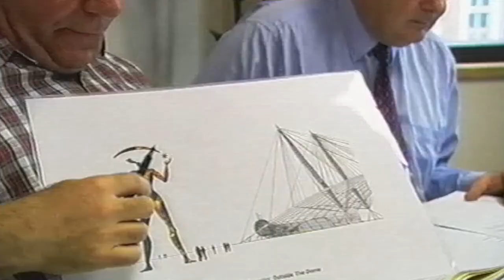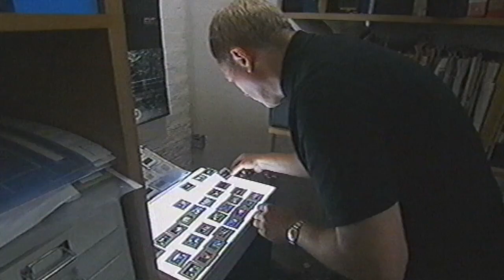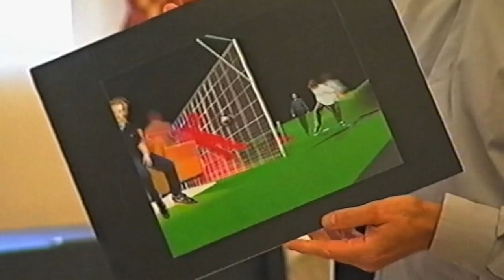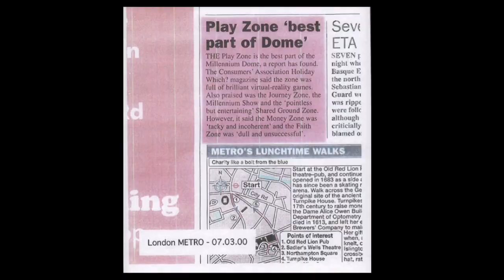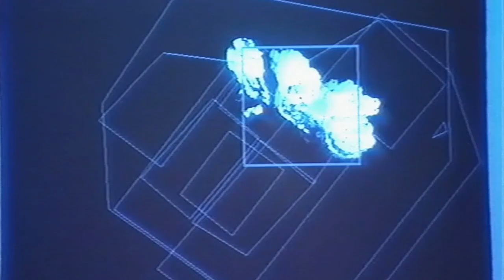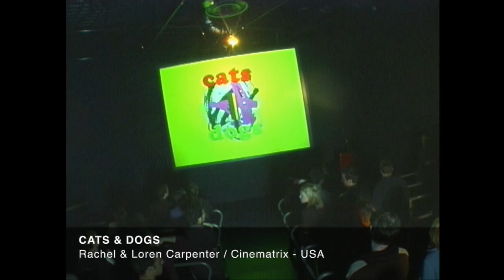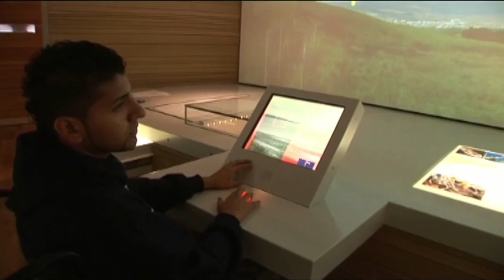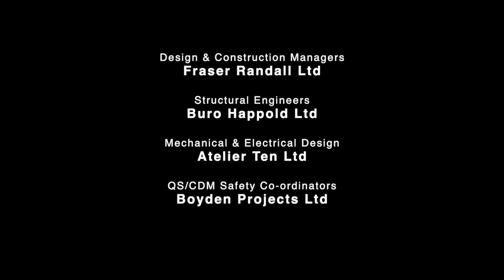A History of the Future: A rare insight into experience design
This video presents our extraordinary opportunity to design the Playzone at the Millennium Dome in London which opened midnight 2000. A BBC documentary team tracked the whole project over 30 months and as a starting point we have used some of this as valuable source material and later exploited our own extensive video library to assemble a unique record of the design process and creative evolution.